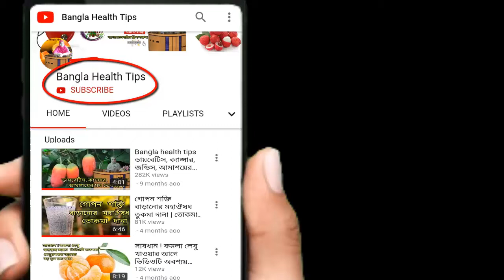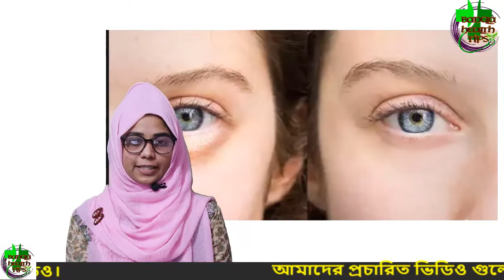ঘুম থেকে ওঠার পর চোখে মুখে ফোলা ভাব থাকে ? কেন হয় ? সাবধান, মারাত্মক রোগের হাতছানি হতে পারে!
কোনো একদিন ঘুম থেকে উঠে আয়নায় মনে হচ্ছে মুখটা একটু ফোলা ফোলা। কিংবা কেউ হয়তো হঠাৎ বলে বসল, মুখটা ফোলা দেখাচ্ছে কেন? চিন্তার বিষয়ই বটে। নানা রকম রোগের কারণে মুখ ফোলা দেখায়—যার কয়েকটি তো জটিলই। আবার খুব সাধারণ কিছু কারণেও মুখমণ্ডল বা চেহারা ফুলতে পারে। তাই জানা উচিত কখন সতর্ক হবেন।